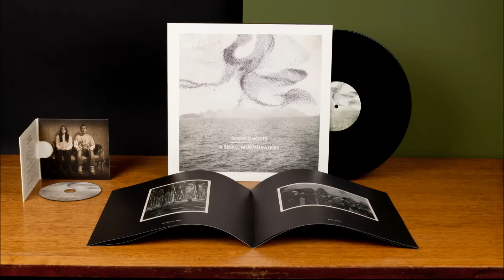Snow Ghosts - Gallows Strung [Houndstooth]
Snow Ghosts - Gallows Strung
Taken from the debut album 'A Small Murmuration' - available from iTunes and Houndstooth store
As heard on Teen Wolf Season 3, Episode 18 "Riddled". For more info and full lyrics head